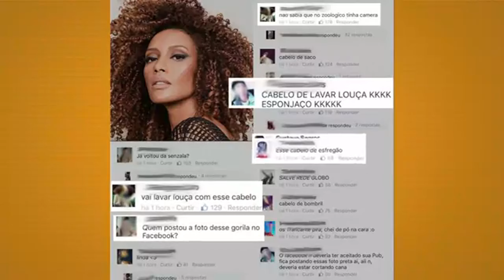Redação/Caminhos para combater o r@cism0 no contexto do esporte brasileiro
Como fazer uma redação sobre o preconceito no esporte.
No vídeo, trazemos notícias e pontos de vista envolvendo a questão, fazendo você pensar no repertório que pode ser usado na redação e encaminhando você para ele.